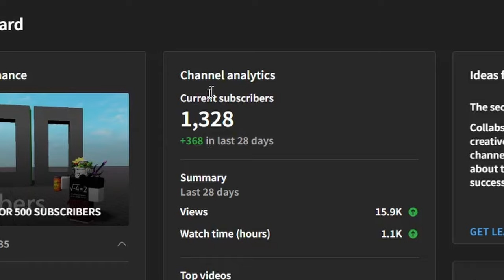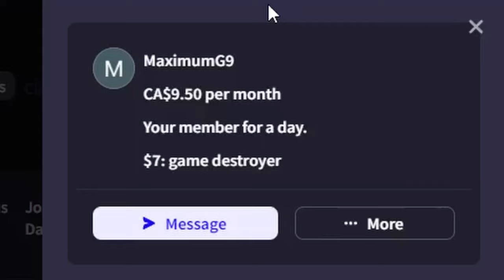THANK YOU FOR 1000 SUBSCRIBERS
WE ACTUALLY HIT 1K THANK YALL! LIKE I NEVER THOUGHT I COULD DO THAT

patrons:
MaximumG9 ($6.50 tier)